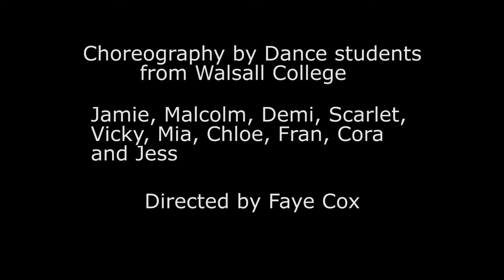'Private and Confidential' dance performance. Filmed by Rafael Ortega, November 2019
This film documents a performance by dance students from Walsall College, which was filmed on the 4th November 2019, with a public performance on the 7th November 2019.

Following an invitation from artist Amalia Pica to collaborate, the students choreographed a performance inspired by office culture. This engaged directly with Pica’s major solo exhibition, 'Private & Confidential', which was on display at The New Art Gallery Walsall from 20th September 2019 - 2nd February 2020.

Walsall College Dance students: Jamie, Malcolm, Demi, Scarlet, Vicky, Mia, Chloe, Fran, Cora and Jess.

Walsall College lecturer/performance director: Faye Cox

Filmed by London-based cinematographer, Rafael Ortega with assistance from Mark Hinton of Blend Film.

Film duration 11 minutes and 43 seconds